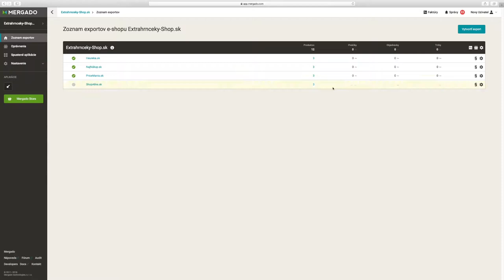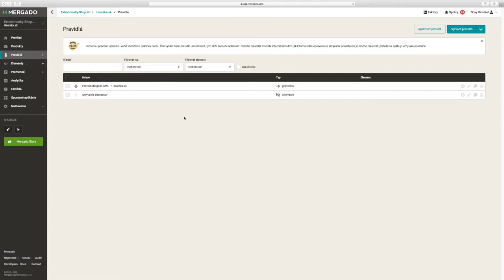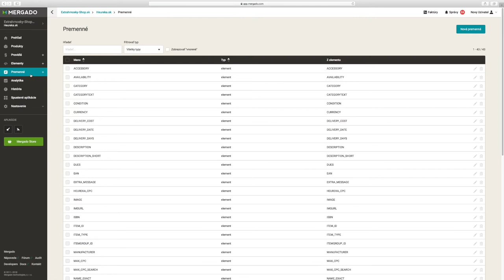Mergado Nápoveda - Zoznámenie s administráciou Mergada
Administrácia Mergada je rozsiahle prostredie s množstvom prehľadov, informácií a dôležitých správ. Zorientujte sa v administrácii Mergada a pochopte, ako funguje menu v ľavom stĺpci. Pomocou neho sa môžete ľubovoľne prepínať a pracovať v prostredí pre užívateľov, e-shop alebo export. V prostredí exportu nájdeme prehľad produktov, ktoré môžeme ukladať do výberov a aplikovaním pravidiel následne upravovať ich hodnoty.